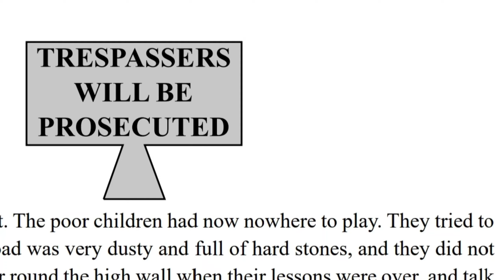The Selfish Gaint Class 11 short story summary in nepali(in pic and video form)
This Video Is The Summary Of Class 11 Short Story "The Selfish Gaint"

Hope You Guys Like The Video. I have done my best to make you everyone understand the lessons in easier and understandable way.
If you just think a little that my video is good then
If you have any doubt then just comment that in comment section below. I will try my best to solve your doubts and question as fast as I can.